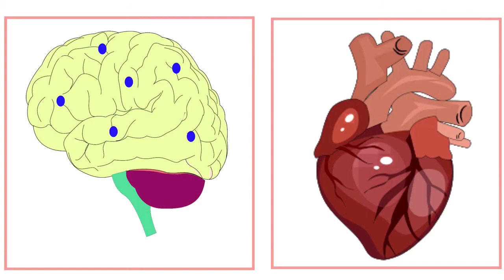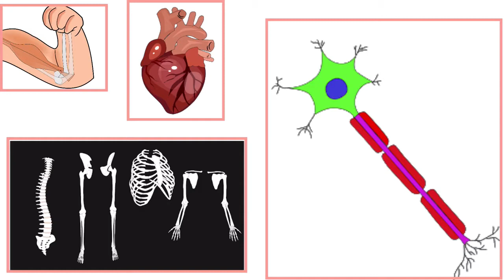Non-vegetarian recipes for lactating mothers- Manipuri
1. Importance of nutrition in lactating mothers
    a. Nutrition requirements during lactation
    b. Essential nutrients required during lactation
    c. Importance of galactogogues
    d. Various galactogogues that can be had by lactating mothers

2. Non-veg recipes for lactating mothers -
    a. Chicken curry with drumsticks
    b. Chicken in peanut garlic masala
    c. Fish coconut curry
    d. Mixed vegetable curry with egg
    e. Fish spinach curry